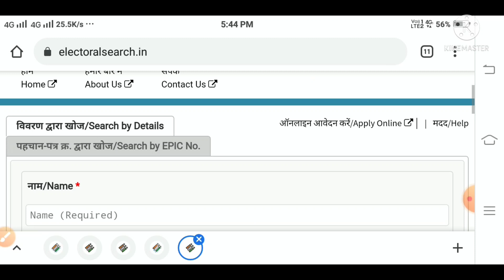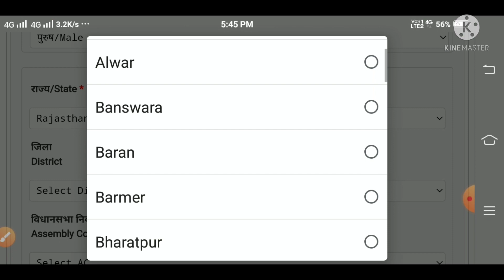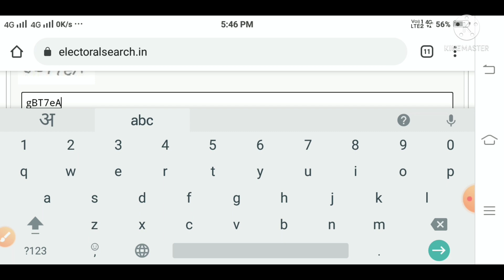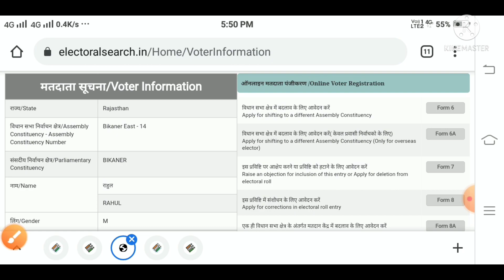Voter Card Number Kaise Pata Kare | Naam Se Pata Kare Voter Card Number | Voter Card Download 2021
-Aap is video ki sahayta se apna voter card number pata ker sakte hai or apni mathdhata Suchana print ker sakte hai